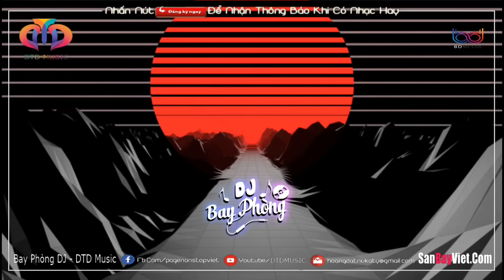NONSTOP BAY PHÒNG 2022 ✈ ĐƯỜNG LÊN SAO HỎA ❌ NHẠC DJ NONSTOP VINAHOUSE CỰC MẠNH 2022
Đừng quên nhấn chuông 🔔 thông báo để nhận những video ra mới nhất nhé!
MOONLIVE APP AN TOÀN VÀ UY TÍN NHẤT TOÀN QUỐC NẠP RÚT NHANH CHÓNG BẤT CỨ LÚC NÀO KHÔNG CẦN VÒNG CƯỢC.

►Tên Bài Hát:NONSTOP BAY PHÒNG ♪ ♪ ĐẲNG CẤP NHẠC DJ VINAHOUSE
►Tracks:
Tham gia cộng đồng Phê ✔Web Nhạc Sàn: SANBAYVIET.COM

BD Media Sở Hữu Bản Quyền Nhạc Trên Video Này
Đề Nghị Các Tổ Chức Cá Nhân Không Reup Video Này